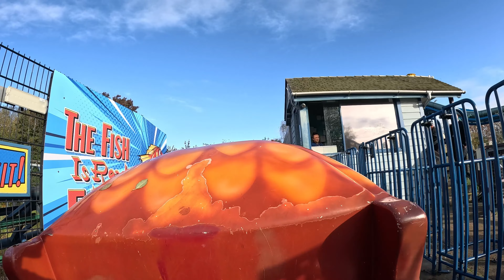Flying Fish at Thorpe Park - POV - Front Row - 4K - 2023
Experience a fun, fast, first-time rollercoaster with a trip on Flying Fish. A firm family favourite at the park, Flying Fish is the perfect ride for young Thrillseekers to earn their adrenaline apprenticeship!